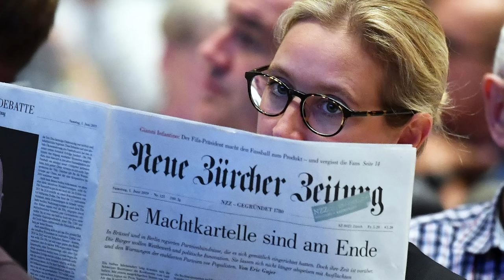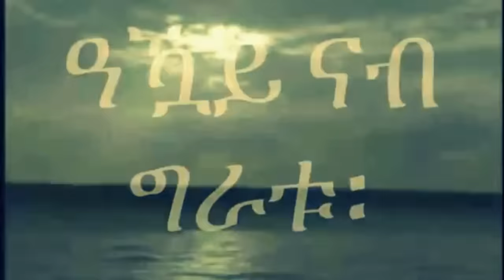Mestyat Betna | "ኣፍደገ ባሕሪ ንምውናን ኩናት ከም ኣማራጺ?" ዓባይ ስዊዛዊት ጋዜጣ